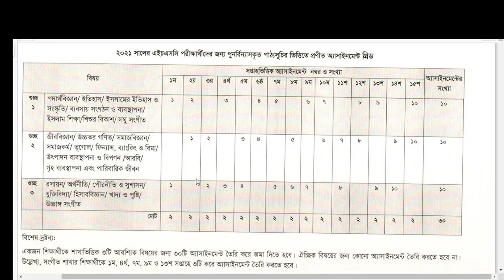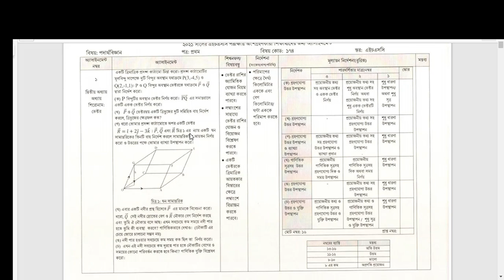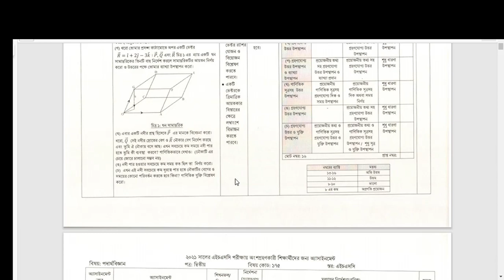এইচএসসি অ্যাসাইনমেন্ট ২০২১।। পদার্থ বিজ্ঞান নির্ভুল সমাধান। hsc assignment physics 1st week answer।।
আমাদের পরিশ্রম তোমাদের সফলতা!
 সুপ্রিয় পরীক্ষার্থীবৃন্দ, শুভেচ্ছা নিও। তোমরা সবাই জানো যদি পরীক্ষা নেওয়া সম্ভব  না হয় তাহলে অ্যাসাইনমেন্ট মূল্যায়নের মাধ্যমে ফলাফল নির্ধারণ হবে। তাই তোমাদের প্রতি অনুরোধ থাকবে প্রতিটি অ্যাসাইনমেন্ট যথাযথভাবে লিখে তারপর জমা দিবে। knis edu bd tv একটি অনলাইন শিক্ষা মাধ্যম। আমরা চেষ্টা করছি প্রতিটি বিষয়ের নির্ভুল উত্তর দিয়ে তোমাদের সহযোগিতা করার। তোমাদের সুন্দর পরামর্শ আমাদেরকে আরও অনুপ্রাণিত করবে। পদার্থ বিজ্ঞান বিষয়টি বিজ্ঞান বিভাগের একটি গুরুত্বপূর্ণ বিষয়। একটু চেষ্টা করলে সর্বোচ্চ নাম্বার পাওয়া সম্ভব।

এইচএসসি অ্যাসাইনমেন্ট ২০২১।। পদার্থ বিজ্ঞান ।।১ম সপ্তাহের সঠিক বিশ্লেষণ ও নির্ভুল সমাধান।। hsc assignment physics 1st week answer।।
 পদার্থ বিজ্ঞান
১ম সপ্তাহের সঠিক বিশ্লেষণ ও নির্ভুল সমাধান
hsc assignment physics 1st week answer
assignment hsc 2021
2021 hsc assignment